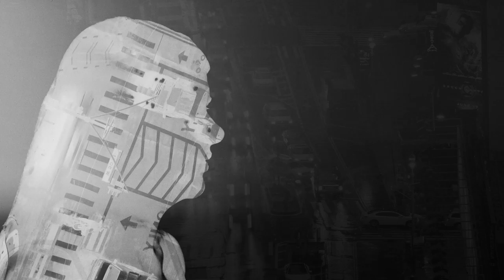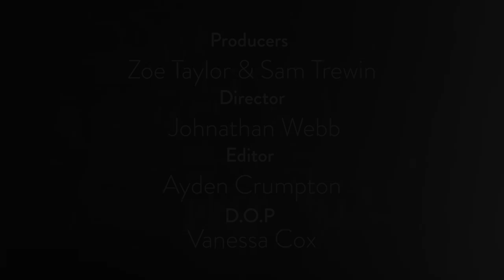Rose Wintergreen - This City (Official Music Video)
Get 2 free downloads instantly and hear new music first You can buy the full album "Aurora" (which this track is taken from)

LYRICS:

This city won’t smile at you in the street
She’s got cold, hard eyes

This city will grind you down
Like a screaming child

I can’t let her break me
I won’t let her take me

This city is self-important
She won’t let you know her price

I can’t afford to live like this
I can’t afford to be like this

Hold onto your heart
Don’t let her use you up
Hold on

This city will promise you anything
She’s an ex-lover, looking for one more try

I can’t let her take me in
I can’t let her take me down

Hold on

Hold on
You can hold on
You can hold onto your heart

Mailing address:
Rose Wintergreen
Preston, VIC, 3072, AUSTRALIA

Written by Rose Wintergreen.
Additional instrumentation by Dave Crowe.
Performed by Rose Wintergreen and Dave Crowe.
Mastered by The Exchange Mastering Studios.

WHAT PEOPLE ARE SAYING:

"An amazing upcoming singer-songwriter. A gorgeous voice." - Clare Bowditch

"Sparklingly atmospheric tunes." - TheMusic.com.au

"Rose Wintergreen creates beautiful songs, straddling the electronic and folk worlds simultaneously (not an easy feat)... "Aurora" is a collection of songs worthy of a considered listen." - David Bridie

"This is really pleasing stuff with some crisp electronic production anchoring Rose's vocals." - Dave Ruby Howe, Triple J Unearthed

"You might start off with your feet in the sand but by the end of this song you'll be in the ocean, drifting away to somewhere serene." - Dom Alessio, Triple J Unearthed

Band interests: music, creativity, chocolate, good coffee, and YOU!

Artists I like:
HALFSHARK, Dave Crowe, Resin Moon, Rosie Catalano, Melissa Main, Clare Bowditch, Massive Attack, PJ Harvey, Portishead, Sarah Blasko, and so many others...